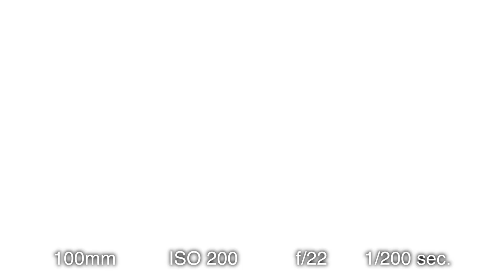Digital Dental Photography (4 of 9) Fotografia Intraorale inquadrature e devices parte 1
Corso di Fotografia Odontoiatrica Digitale: video 4/9
Fotografia Intraorale: inquadrature e devices (parte prima)
Stefano Lombardo DENTAL TRAINING